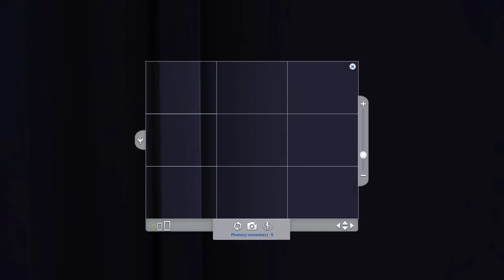Une nouvelle aventure | Legacy Challenge 01 | SIMS 4